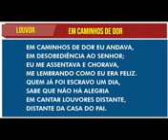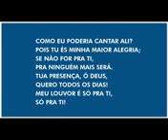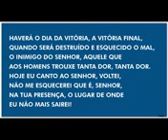EM CAMINHOS DE DOR ICM - ( MAANAIM CARIACICA- ES ) 👉🎧🎸🎷🎹🥁🎶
Base
teclado- Welton
Violão- @DanielLuizemusica
Bateria - Silas
Baixo - @diegonuneslocatel